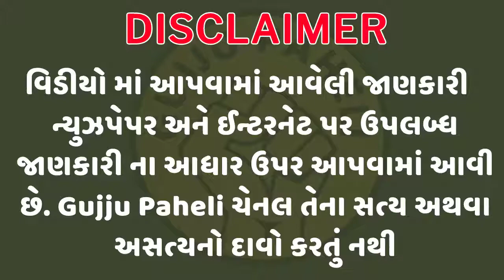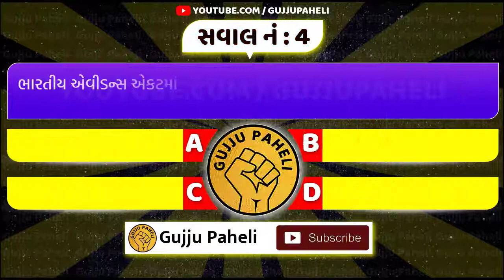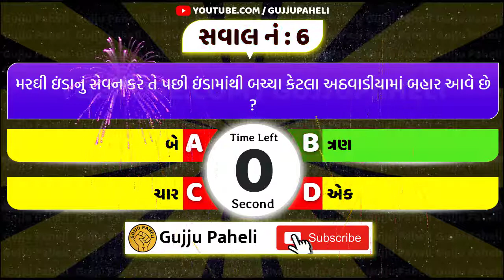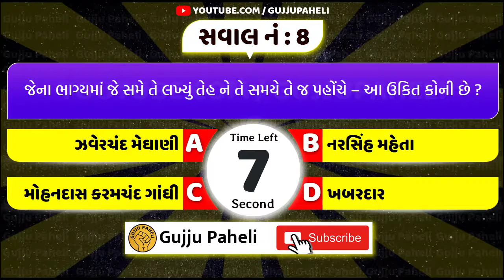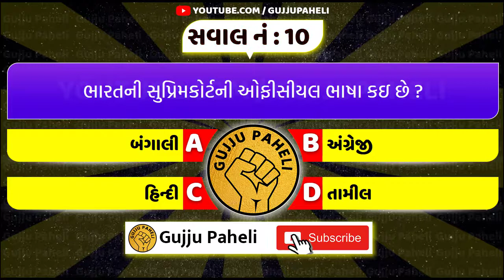ભારત ની સુપ્રીમકોર્ટ ની ઓફિસિયલ ભાષા કઈ છે? Gujarati Ukhana with Answer | ઉખાણા